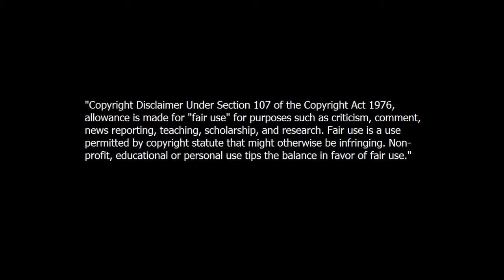Eun Gyu and Hee Won are Rocketeers